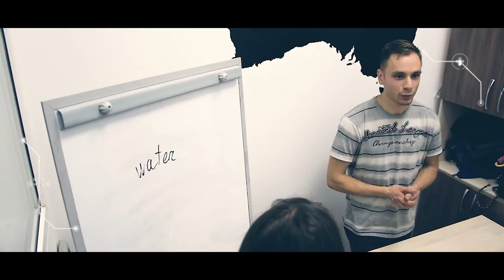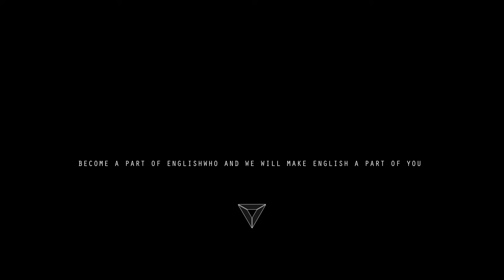Quest Night with EnglishWho?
My stuff:

18-105mm f3.5-5.6 (very adaptable)
50mm f1.4 (killer lens)